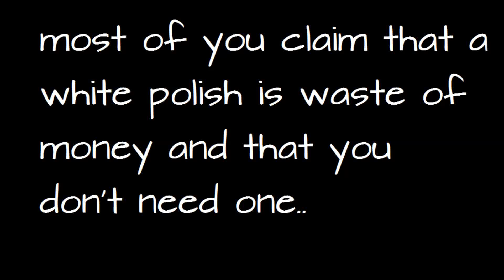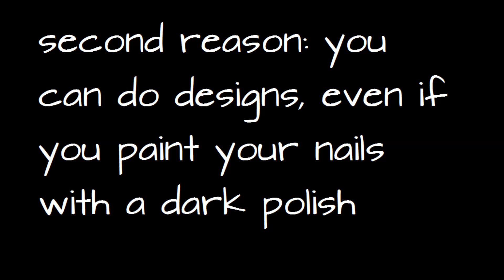the power of WHITE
Have you ever say that you don't need a white nail polish? Watching this video you will need one!